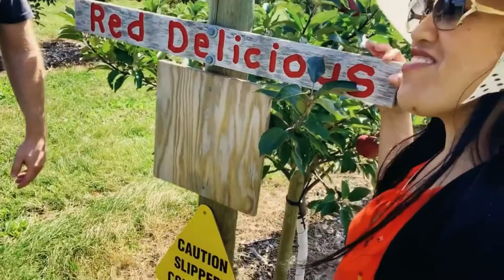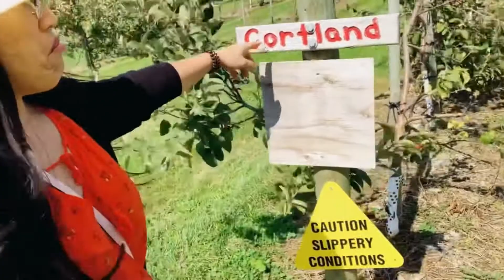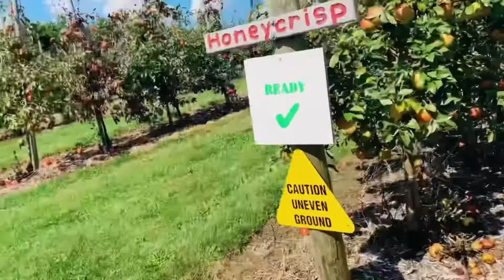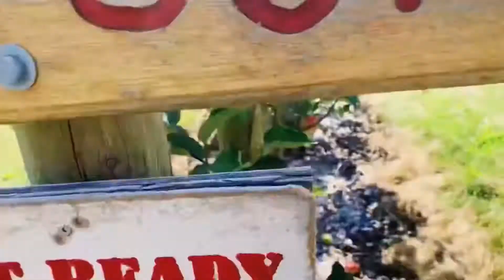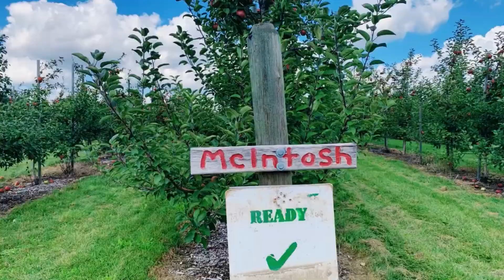Sarap Ng Unang Kagat | Apple Orchard | Apple Picking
Nakakatuwa talaga ma experience ang mag pick ng apples 🍎. Namangha ako sa laki at lawak ng farm. Babalik ako for sure.